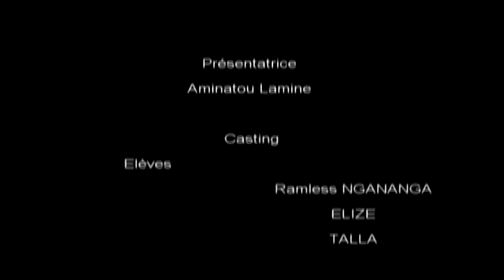la porte des etoiles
Fesfisco, film camerounais